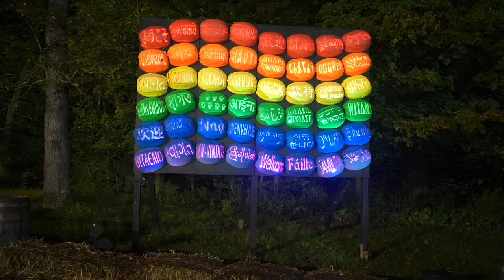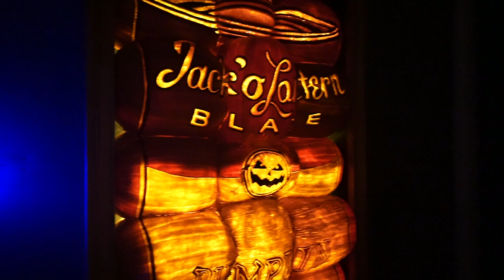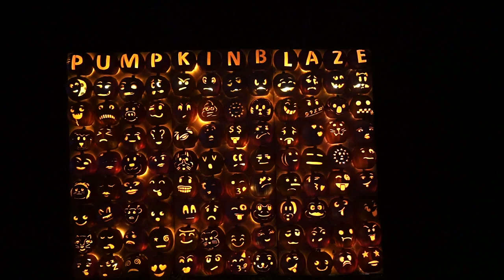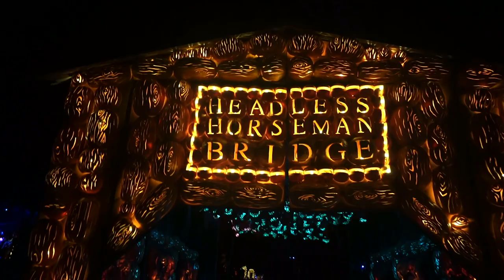Andheri raat mein…I Jack o Lantern I Indian Vlogger in New York I desi New Yorker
Dosto,

Dekh ke batana dosto káise lage ye Jagah..